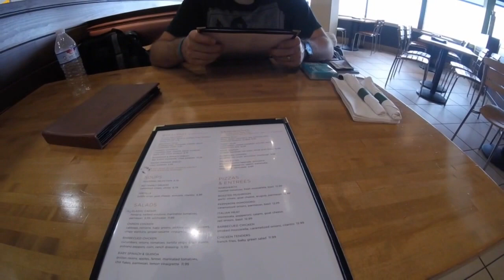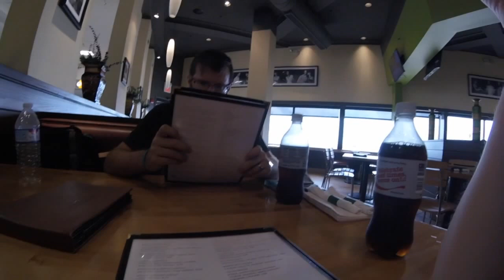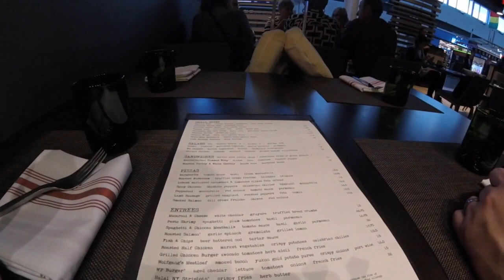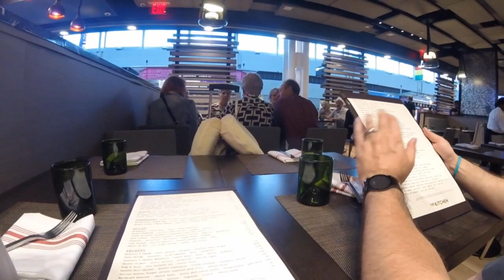Ireland Day One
We are off to the land of leprechauns.  This is our first time in Europe.